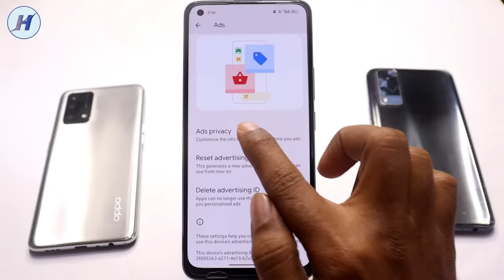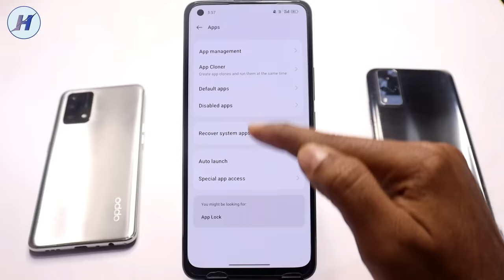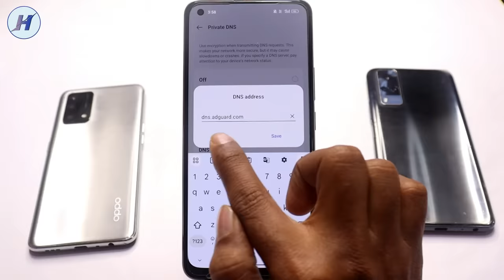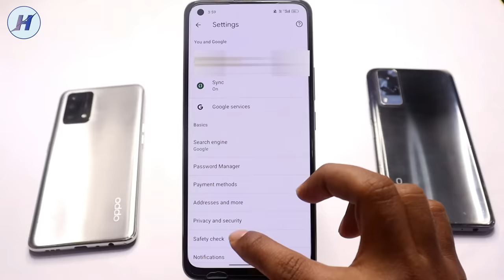Add Kaise Band Kare | Mobile Me Ads Kaise Band Kare 2024, Mobile Screen Par Add Aana Kaise Band Kare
Hey friends kya ap janna chahte ho mobile me display ads kaise band kare kya ap janna chahte ho mobile me auto ads kaise band kare to ye video dekhe video me full details me bataya hai kaise ads block karte hai video acha lage to channel subscribe zaroor karna hai.

add kaise band kare 2024
mobile par bar bar ads kaise band kare
mobile par bar bar advertisment kaise band kare
mobile display par bar bar ads ko band kaise kare redmi
mobile display par bar bar ads ko band kaise kare 2024
mobile ads off
mobile ads ko kaise band kare
mobile ads problem tamil
mobile ads remove
mobile display ads remove
mobile parachar kaise band kare
mobile prachar band karne ka tarika